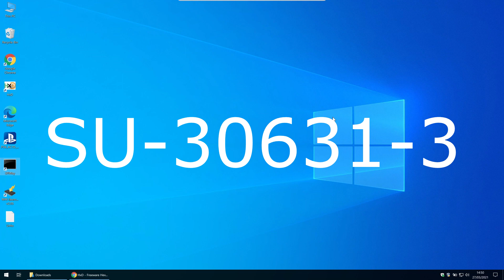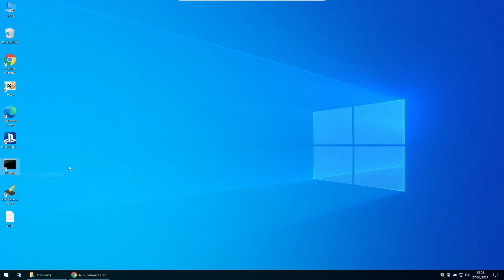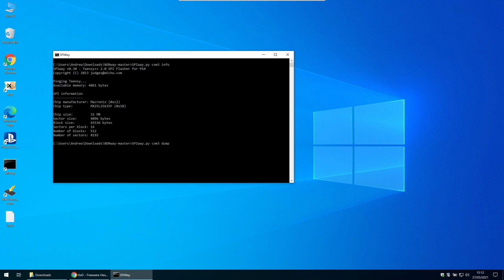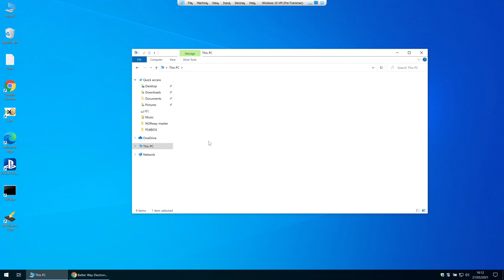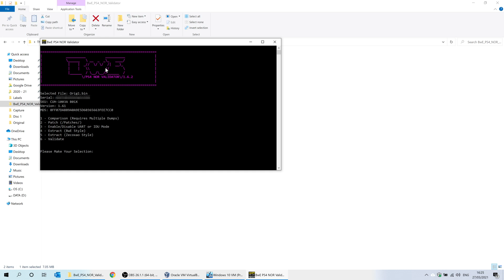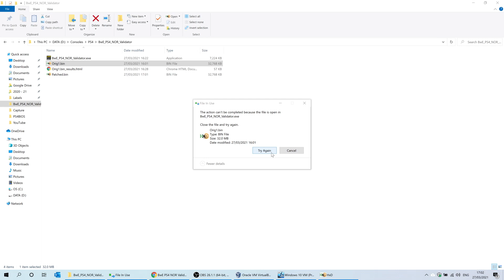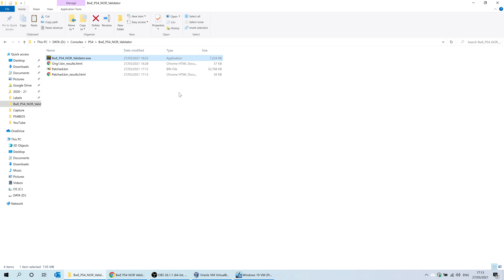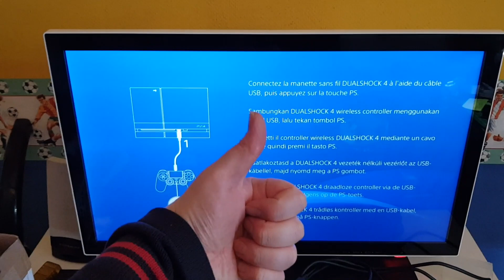Fix PS4 SU-30631-3 Update Error Loop: NOR Corruption firmware repair tutorial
Is your console, laptop, computer or Macbook in need of repair?

This video shows the repair of a PS4 console stuck in an update loop with error code SU-30631-3. You'll find common suggestions of a corrupt software update download, trying different USB sticks and bad hard disk drives but what happens when you've tried all those and it still doesn't work?
The answer is to dump the NOR flash and take a look inside to see where the issues lurk.

Here we identify the corruption using the superb BwE NOR Validator tool from betterwayelectronics.com.au before getting to work fixing the corruption and finally reprogramming the flash chip of the PS4 to recover the error, escape the loop and get our console up and running once more.

If you're a new viewer then please check out the rest of my channel - I have over 100 videos on the channel focusing on PS4 / XBONE / Apple Macbook and iPhone repair.

00:00 - Introduction & Disclaimer.
03:03 - Demonstration of the fault.
04:58 - Things to check and solutions to try first!
08:06 - Hardware pre-requisites & IMPORTANT INFO FOR NEWBIES for this repair.
15:08 - Additional pre-requisites for those wanting to use a Teensy++ 2.0 / SPIWay.
18:05 - Dumping with a Generic Programmer / CH341A.
19:02 - Dumping with Teensy++ 2.0 / SPIWay (with technical shennanigans!).
30:41 - Software needed, obtaining and setting up BwE NOR Validator.
36:41 - Checking our NOR flash BIN images for integrity.
39:04 - Using BwE NOR Validator to find corruption.
49:07 - Corruption found! Let's patch it.
01:09:50 - All patched up. Let's verify our work.
01:14:52 - Re-programming the NOR chip with generic programmers.
01:15:20 - Re-programming our NOR chip with Teensy++ 2.0 / SPIWay.
01:19:16 - PS4 re-assembled. The moment of truth...
01:23:03 - Thanks for watching!

TOOLS NEEDED:
Windows-based PC or laptop
Basic soldering kit (iron, solder, flux, braid, tweezers etc).
Preferably some form of PCB hot air rework station.

PS4 (Fat) - CUH-10xx, 11xx, 12xx consoles:
Teensy++ 2.0 with SPIWay installed -OR- CH341A USB Programmer

PS4 (Slim) - CUH-2xxx:
CH341A USB Programmer

PS4 (Pro) - CUH-7xxx:
CH341A USB Programmer

SOFTWARE:
We mentioned HDAT2 for scanning hard disk drives before diving into the NOR flash.

*SEE VIDEO'S LINKED BELOW FOR FULL PRE-REQs + SETUP ETC.

BwE NOR Validator (Safely ignore any AV alerts - may need to add the folder you extract the .exe to into an exclusion within your AV software):